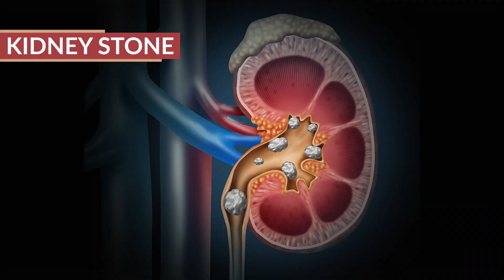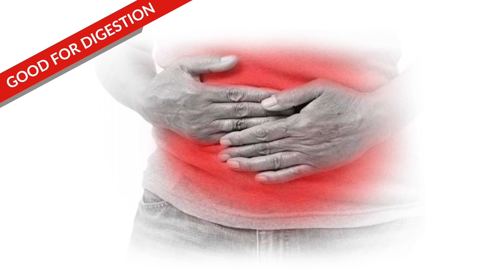சிறுநீர் கல்லுக்கு அன்னாசி | Pineapple for Kidney Stone | Melting Cutz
சிறுநீர் கல்லுக்கு அன்னாசி | Pineapple for Kidney Stone

வணக்கம் நண்பர்களே,
நாம் இந்த வீடியோவில் அன்னாசி பழம் சாப்புடுவதால் வரும் நன்மைகள் குறித்து தான் பார்க்க போகிறோம்.

Hello friends,
We are going to look at the benefits of eating pineapple in this video.